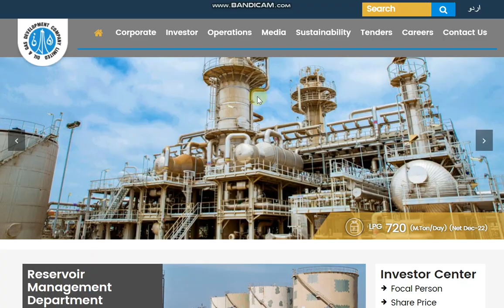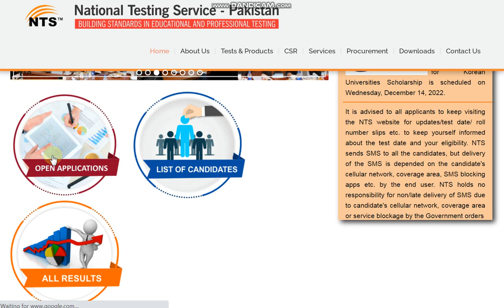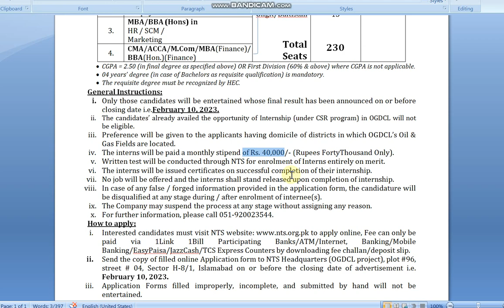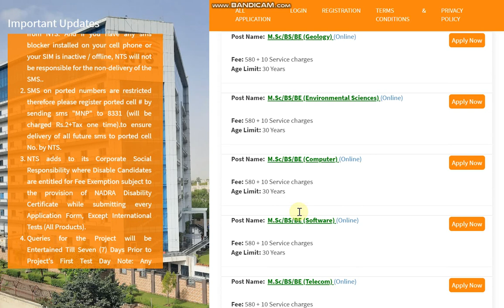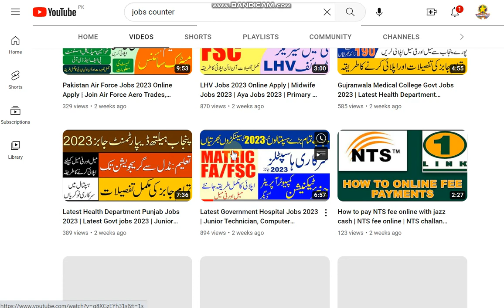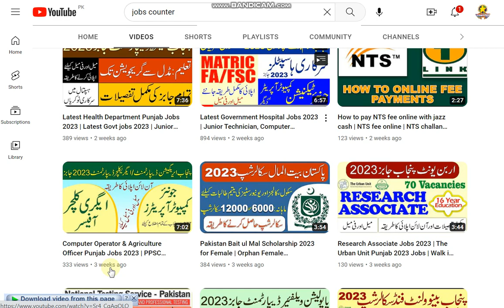Paid Internship 2023 for students | OGDCL Internship 2023 | Online Apply | Stipendium for students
OGDCL Paid Internship 2023 | Paid Internship 2023 | Details | Online Apply | Stipend | Requirement
OGDCL Internship Program 2023 NTS Apply Online under Corporate Social Responsibility CSR Latest

Positions:
Internship Disciplines
Engineering Degree in
Petroleum
Chemical
Electrical & Electronics
Mechanical & Mechatronics
Civil
--- M.Sc. / BS in ---
Environmental Sciences
Computer / Software / Telecom
Geological Engineering / Geology
Geophysics
--- MBS / BBA (Hons) in ---
Human Resource (HR)
Marketing / SCM
--- Accounts ---
CMA / ACCA / M.Com. / MBA / BBA